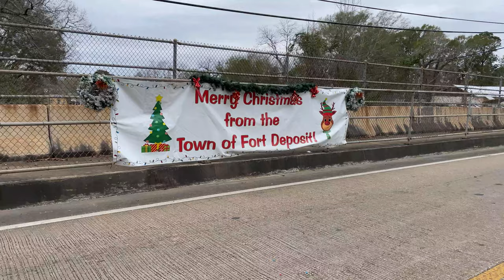FORT DEPOSIT CHRISTMAS PARADE 2022